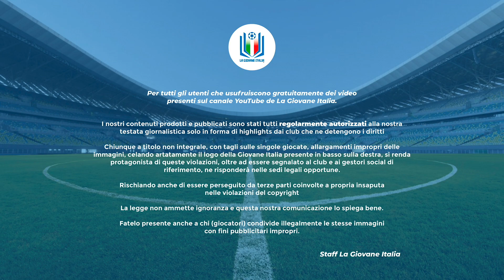Highlights Cagliari-Hellas Verona U16 A-B, 1^ giornata stagione 2023-24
Il Cagliari, alla prima giornata del campionato Under 16, ospita in Sardegna l'Hellas Verona.